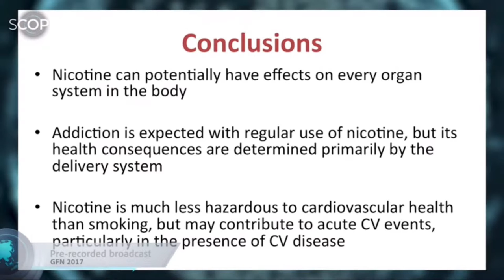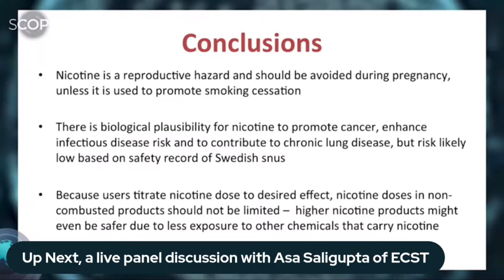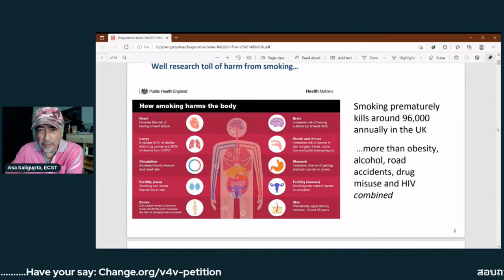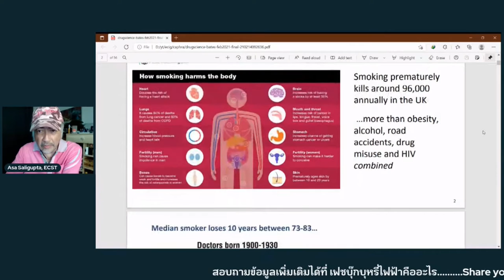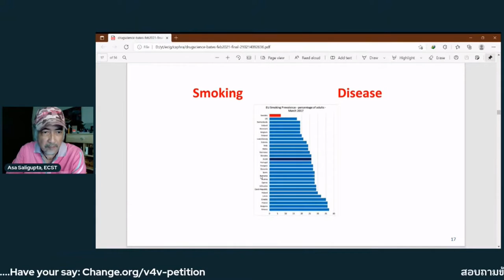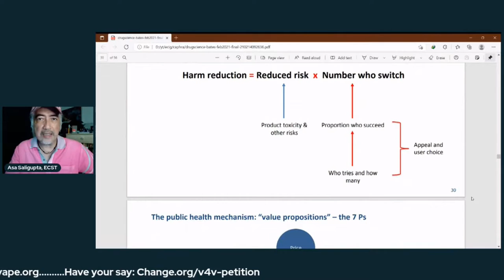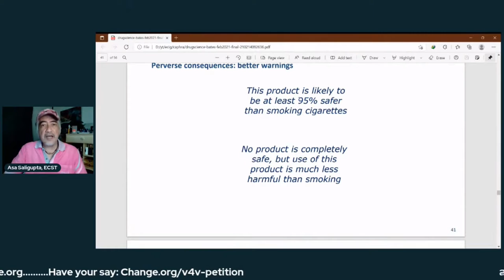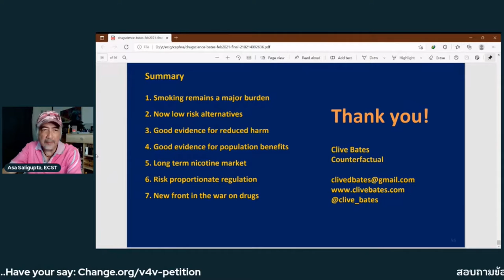ECST Discussion - Advocacy in Thailand and Beyond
Asa Saligupta from ECST holds a Q&A session with viewers in both Thai and English, explaining the situation in Thailand with the ban, activities to work with government towards regulation and the impacts of the WHO FCTC, Bloomberg and the Anti THR public health cabal on Thailand and other LMIC countries.